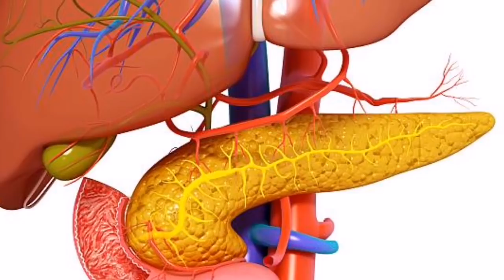Prvi jasni simptomi RAKA GUŠTERAČE